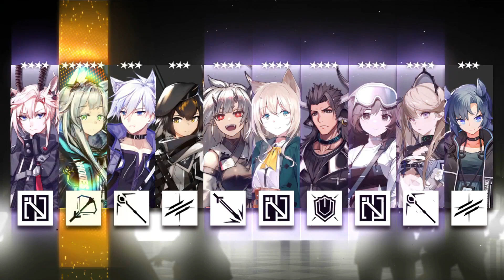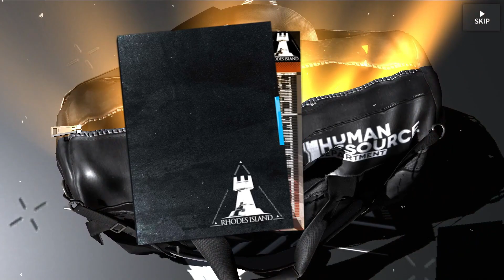TEXAS ALTER: Some unexpected surprises! 🙀 | Arknights Summons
It's that time again! One of the most awaited operators is out in 𝑻𝒆𝒙𝒂𝒔 𝒕𝒉𝒆 𝑶𝒎𝒆𝒓𝒕𝒐𝒔𝒂! I'm not that aware in what 𝑻𝒆𝒙𝒂𝒔 𝒕𝒉𝒆 𝑶𝒎𝒆𝒓𝒕𝒐𝒔𝒂 does well or how she fares against the other operators but let's go for her anyways! With this banner, this might be the toughest one to scale as we will need to defeat the gacha gods who stand in our way. Will we get lucky and hit a home run for 𝑻𝒆𝒙𝒂𝒔 𝒕𝒉𝒆 𝑶𝒎𝒆𝒓𝒕𝒐𝒔𝒂 or will we falter and crumble under the pressure that RNG will impose against us? Let's find out..